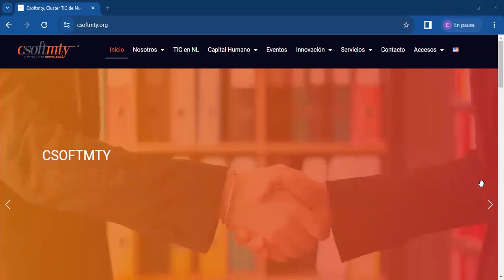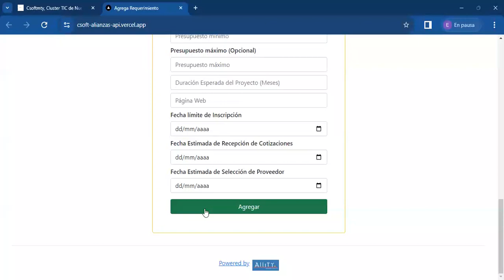¿CÓMO SUBO UNA OPORTUNIDAD COMERCIAL? (Necesidad de mi empresa u organización)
El Csoftmty, el primer clúster creado en Nuevo León, te puede apoyar con las necesidades en materia de tecnologías de la información de tu negocio y organización.

¡Saludos!